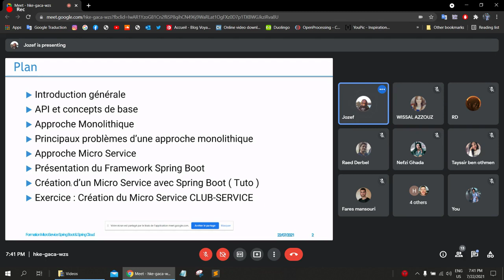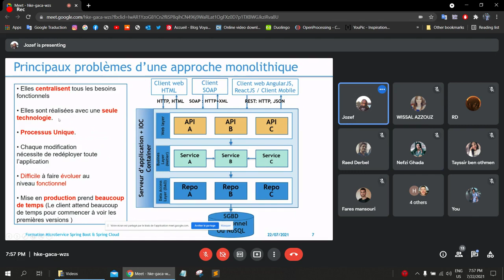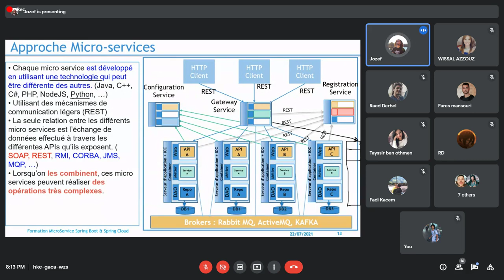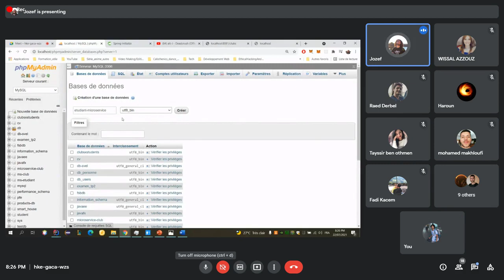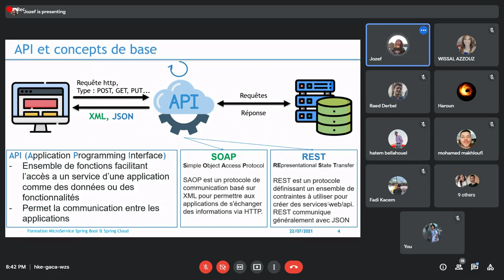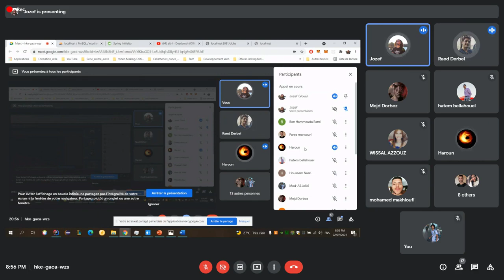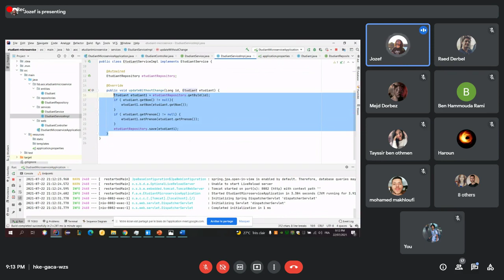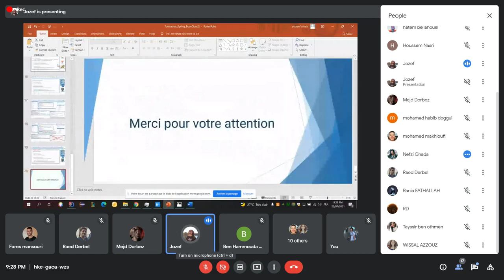Microservices Architecture with Spring Boot and Spring Cloud | Youssef Almia PART 1